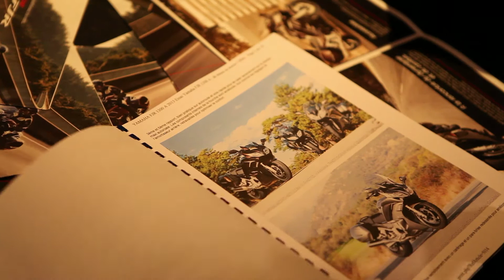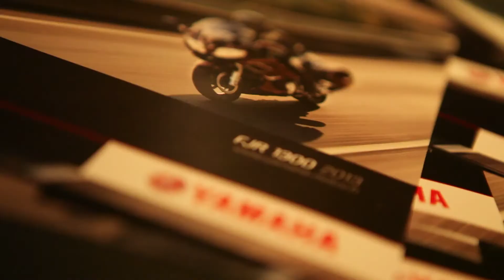Les Soirées Spéciales FJR1300A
Pour célébrer le lancement de la FJR1300A 2013, le réseau Yamaha organise des soirées et essais dans près de 70 concessions.